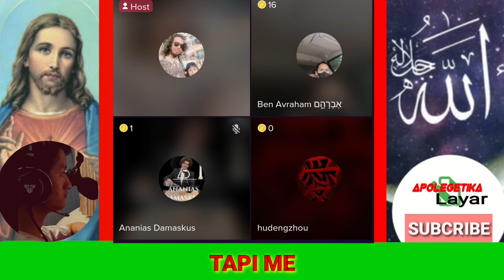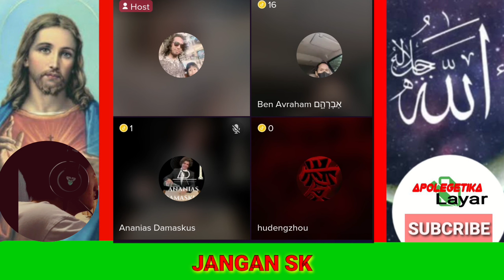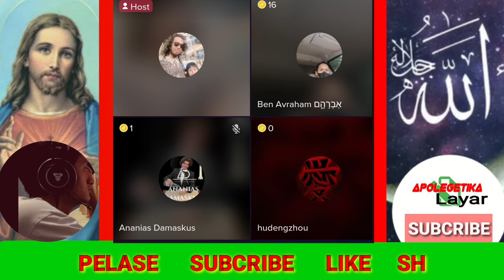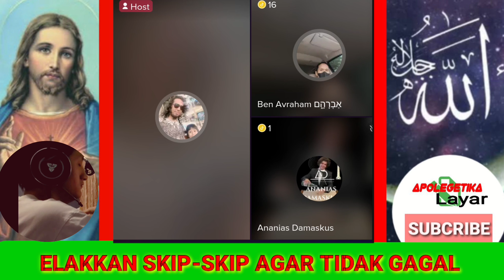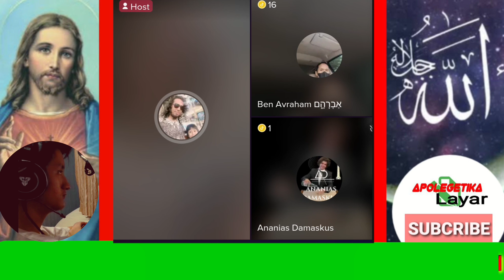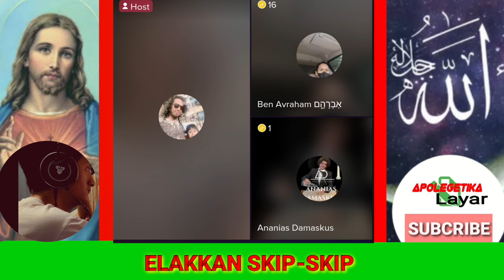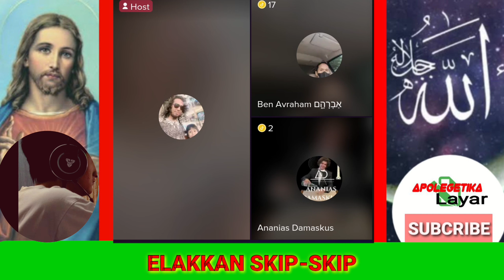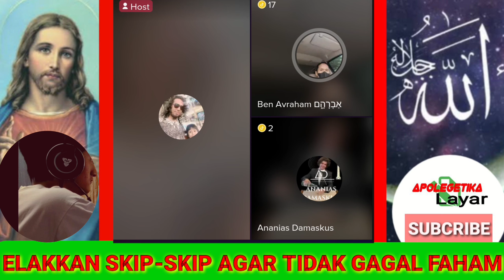bang Billy ghibahin oten bareng muslim kek gini rupanya.